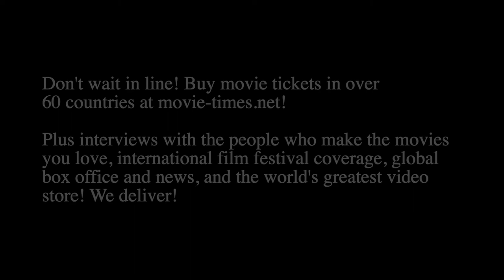Tadanobu Asano: MIDWAY